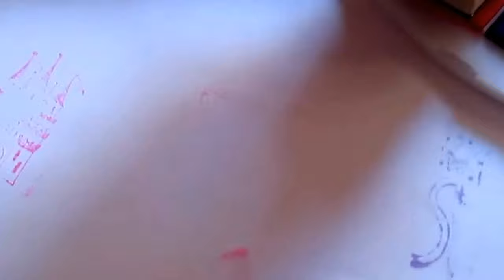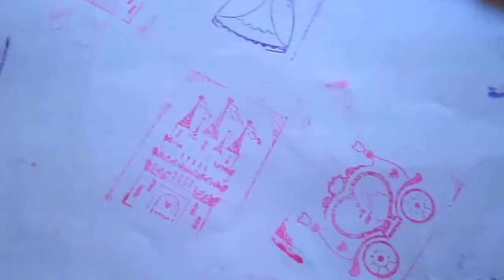Melissa & Doug 12418 - Juego de sellos de princesa *LA ESTRELLA DE DANA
Incluye: 9 sellos, almohadilla de tinta, de dos colores, 5 lapiceros de colores
Pon un sello y dibuja la imagen con la ayuda de los lapiceros de colores
Caja de madera resistente para guardar
Tinta lavable
Estimula la creatividad y las habilidades motoras finas